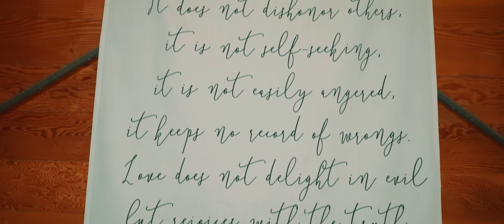Joanne & Colin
Ceremony: Courthouse & Sunken Gardens
Reception: Narrative Loft, Santa Barbara

Planner: @onthebridesside
Venue: @thenarrativeloft
Photographer: @lukasandsuzy
Catering:@sbpaellacatering
Rentals: @thecasaspartyrentalszxx
Bartending Service: @event_staff_solutions
Video: @goodtimesmediagrp
Photo Booth: @smilebooth
DJ: @alleycatsdj
Beauty: @unveiledmakeup
Florals:@lilysflowerssb
Ice: @conawayice